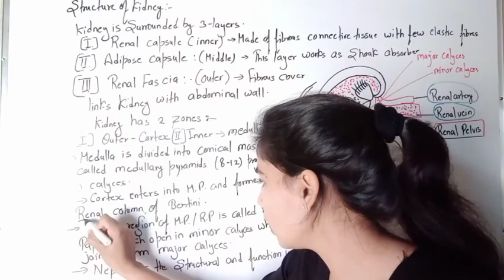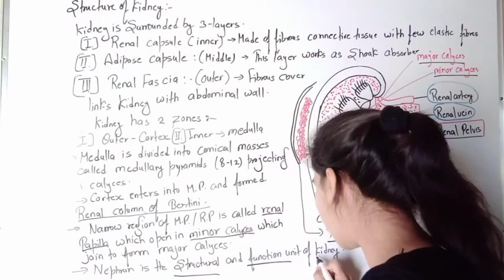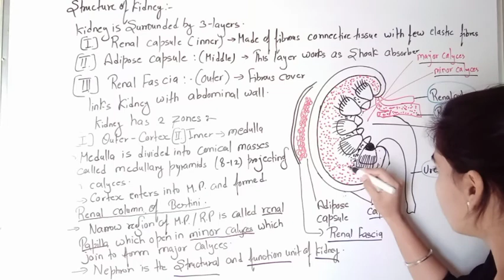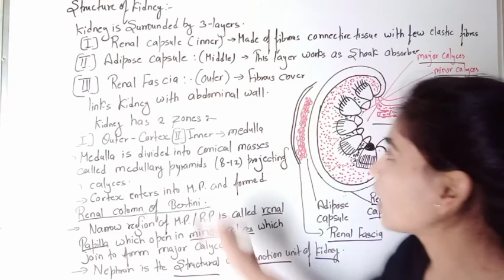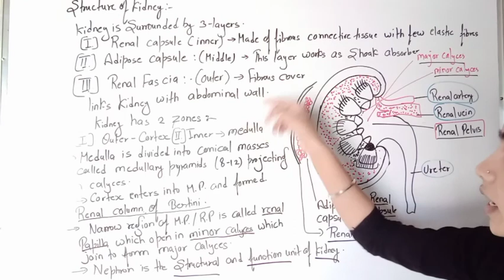Structure of kidney part 2 (Physiology of excretion) Lecture by Vandana sehra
Internally, the kidney has three regions: an outer cortex, a medulla in the middle, and the renal pelvis in the region called the hilum of the kidney. The hilum is the concave part of the bean-shape where blood vessels and nerves enter and exit the kidney; it is also the point of exit for the ureters